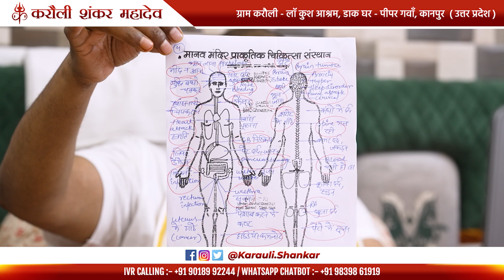तीनों लोकों में करौली शंकर जैसा ना कोई ,दैत्य शक्ति रोकने का प्रयास करती है॥ Karauli Shankar Mahadev